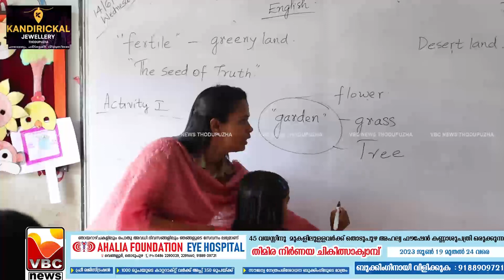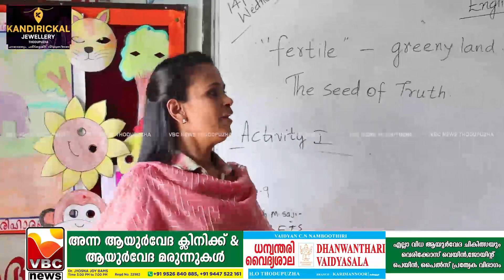VBC NEWS JUNE 16 6 2023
VBC NEWS THODUPUZHA  JUNE  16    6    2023